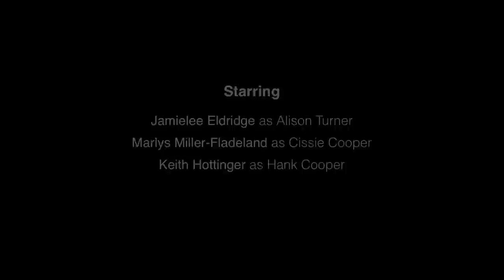Big in Japan by Jennifer Griffith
Publication date: July 28, 2012
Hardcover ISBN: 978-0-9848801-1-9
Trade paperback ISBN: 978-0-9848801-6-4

"Quick and highly entertaining. With both a great sense of humor and insight into those moments that make life so unpredictable, Jennifer writes with a style that is as rare as it is endearing. Sure to be a hit!"--Chris Stewart, NYT Bestselling author of SEVEN MIRACLES THAT SAVED AMERICA.

Buck Cooper is Texan, obese, and invisible to his colleagues. And to the voluptuous Allison Turner, the girl of his dreams, he is way below parr. Buck's entire life is about fitting in, a feat he's been struggling to achieve but has never succeeded. Until serendipity lands him in Japan. Right in the middle of a sumo match.

As his life takes a new turn in a country where being big can mean fame and fortune, Buck must embark on the most dangerous, yet adventurous ride of his life—to find the ultimate meaning of love and acceptance. Even if it means risking his life and giving up everything he has.

Special thanks to our talented actors:

Jamielee Eldridge
Marlys Miller-Fladeland
Keith Hottinger